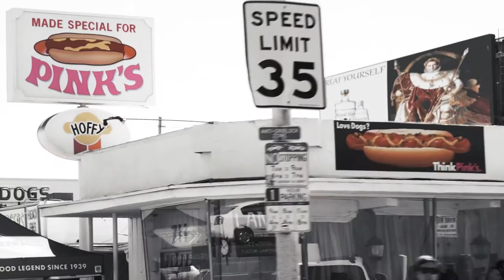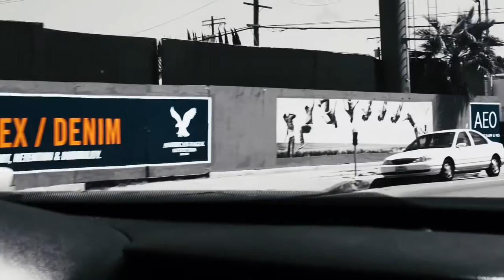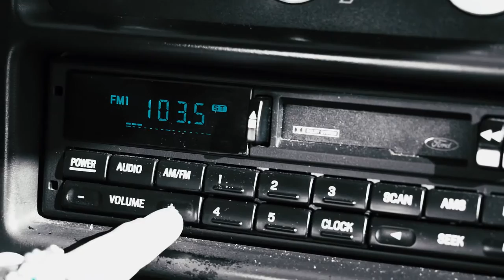Joey The Jerk "King Without A Crown"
Produced by CookBook
Video Directed by James Sims
(album version features DJ Maj)

Follow Joey!

About the song, Joey the Jerk says:
"First of all I love the beat, loved it when I first heard it and thought "Wow! This is going to be a fresh song!" I started off making your average hip-hop song, an "I'm your favorite or the best rapper" song, and in true Joey The Jerk form, being honest and just speaking my mind and you know just going where the music leads me. I ended up writing the first verse about how hip hop music is full of anti-intellectual, not smart music and it's not as smart as it could be or as intellectual as it should be and really hip-hop music is all about selling sin. Not all hip-hop music, but the majority of hip-hop music is about selling sin. That led me to talking about total depravity...how we want sin and we don't want to be saved from that love if sin, and we need Jesus to save us. That's really what the song is about."

Please share with everyone, and DL the album now! IT'S FREE!